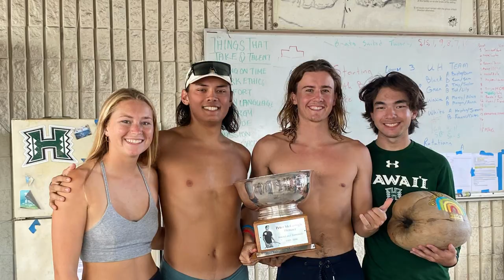Rainbow Roundup January 17th, 2022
The second week of January was an interesting one, and that's probably a vast understatement. So much happened, and Cheyenne Sibley has all the storylines on the Rainbow Roundup.
• The search is on for the next head coach of Rainbow Warrior football as Todd Graham stepped down late Friday evening.
• Nationally ranked #1, Men's Volleyball stays perfect to start 2022, sweeping Edward Waters both Friday night and Sunday night.
• Men's basketball put the entire Big West Conference on notice, taking down UC Irvine and UC San Diego. Marking the first time, UH has started the conference schedule at 3-0 since 2016.
• For the first time since 2020, sailing competed in their home waters, and they didn't disappoint capturing the regatta in the Peter Wenner Invite.
• Women's Tennis came up short to Washington, as freshman Ana Vilcek tallied her first career win in the 6-1 loss.
• Amy Atwell and Meilani McBee stepped up big as women's basketball split their weekend road trip with a loss at UC San Diego while handing UC Irvine their first conference loss of the season.